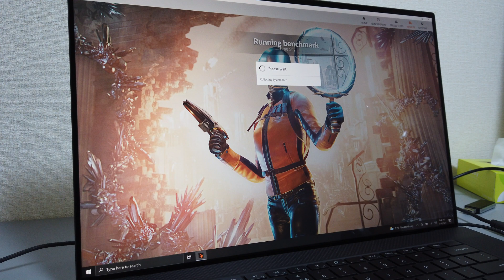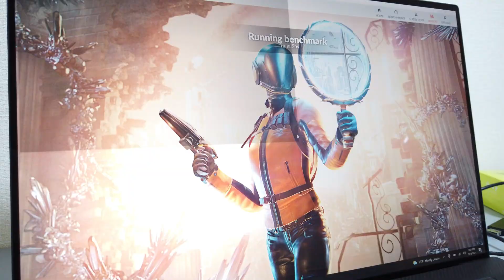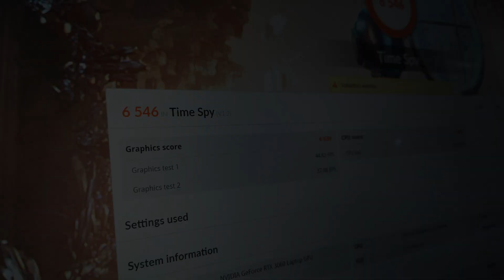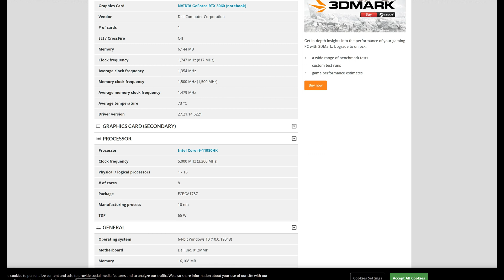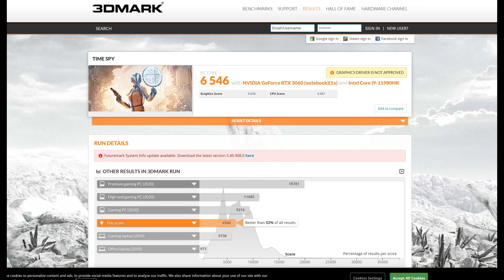Dell XPS 17 Time Spy Benchmark! [11980HK + RX3060]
Just testing out the Time Spy benchmark on a Dell XPS 17 with a fresh windows install